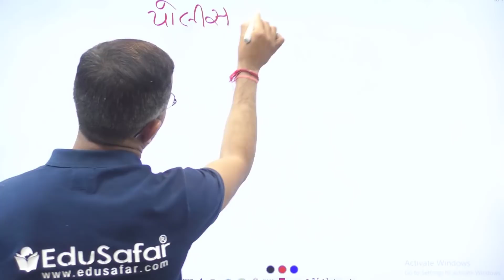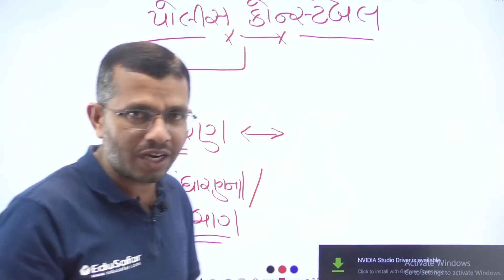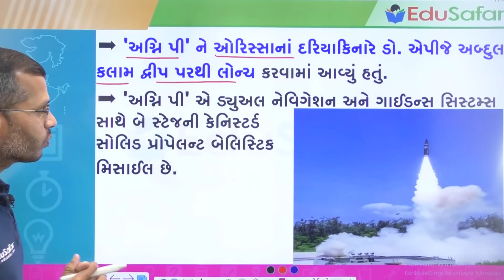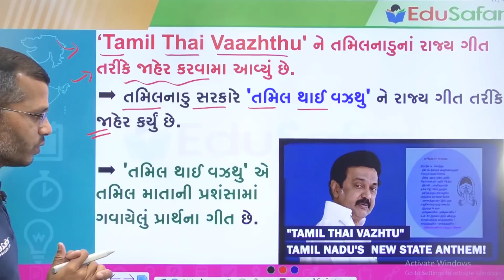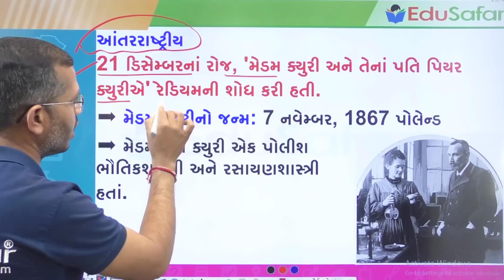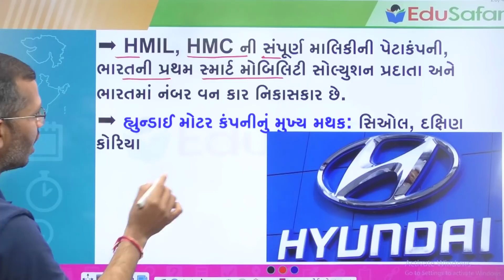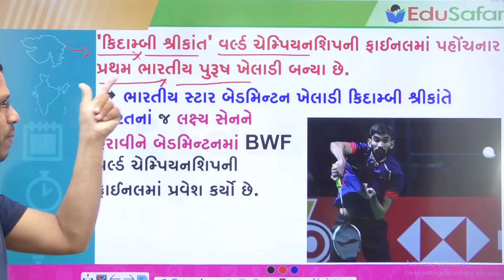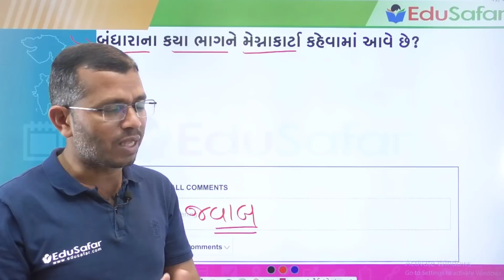21 December 2021 Current Affairs in Gujarati By EduSafar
Current Affairs in Gujarati With GK  Novembar 2021 By Edu Safar
પ્રસ્તાવિક ચર્ચા
દિન વિશેષ
વિશ્વ
ખેલ જગત
ગણિત અને રિઝનીંગ